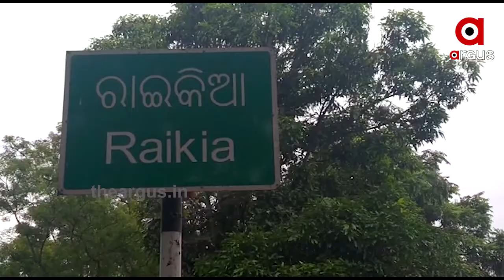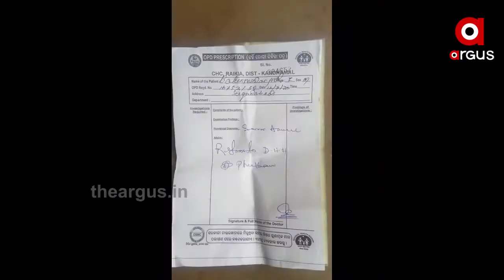ଆମ୍ବୁଲାନ୍ସ ଅବହେଳା ନେଲା ଜୀବନ....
କଣ୍ଟେନମେଣ୍ଟ ଜୋନକୁ ଆସିଲାନି ଆମ୍ବୁଲାନ୍ସ...ଗୁରୁତର ଶିଶୁକୁ ହାତରେ ଧରି ଚାଲି ଚାଲି ଗଲେ ପରିବାର ଲୋକ ଡାକ୍ତରଖାନାରେ ପହଞ୍ଚିଲା ପରେ ଆଖି ବୁଜିଲା ଶିଶୁ.